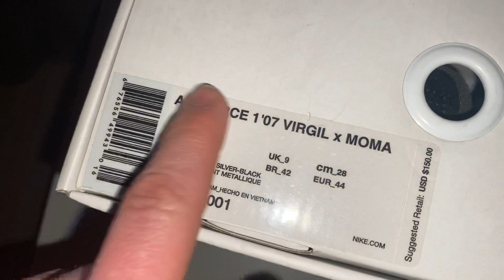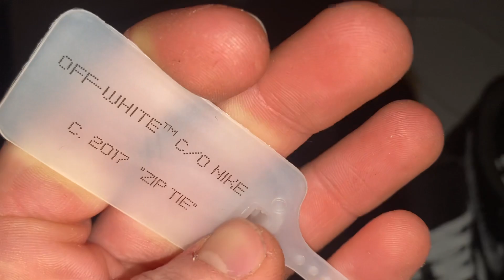ASMR Shoe Unboxing (OF AF1)